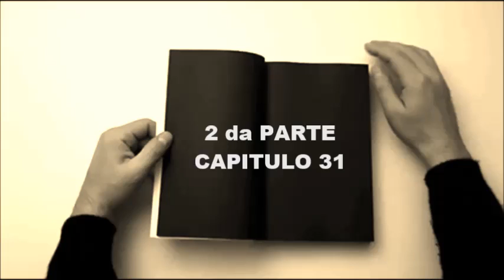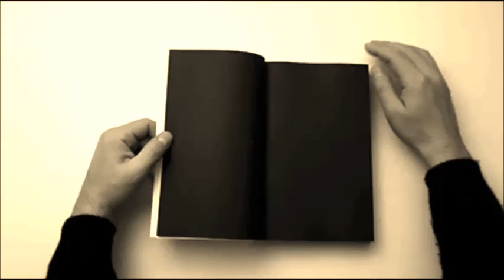5 DON QUIJOTE 2da PARTE CAPITULO 26 AL 31.